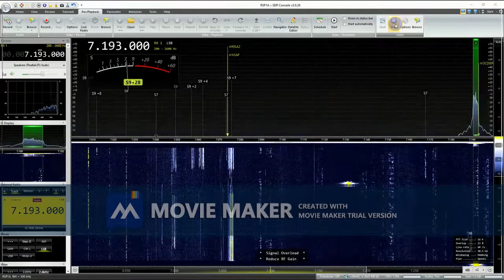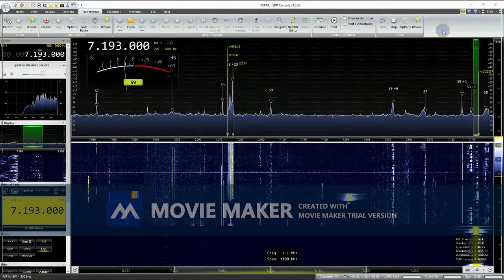A quick exchange with OC200R in Peru, special indicative bicentennial of independence activation.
Well another new DXCC for me, this is OC200R in Peru, special indicative bicentennial of independence activation.

To celebrate 200 years of republican life, the Peruvian Radio Club will activate the special callsigns OC200P, OC200E, OC200R and OC200U from January 1 to December 31, 2021.

The callsigns mentioned will be on the air during each month according to the following schedule: OC200P in January, May and September, OC200E during February, June and October, OC200R in March, July and November, ending with OC200U in the months of April, August and December. For the purposes of claiming the Diploma, only one contact per month will be counted in any band or mode.